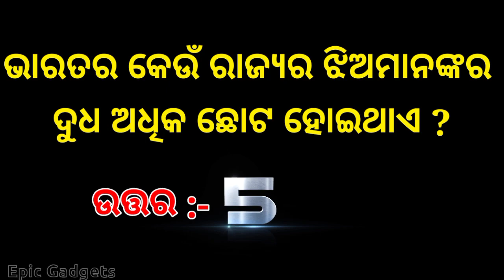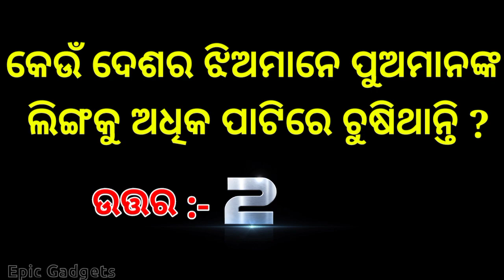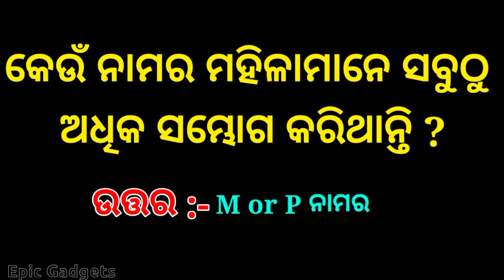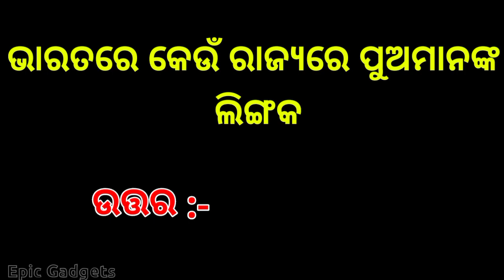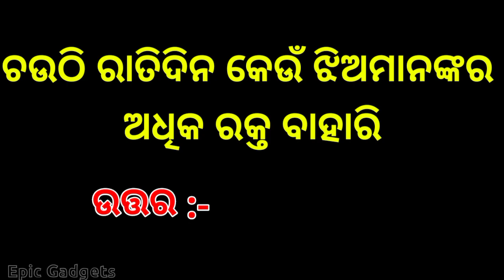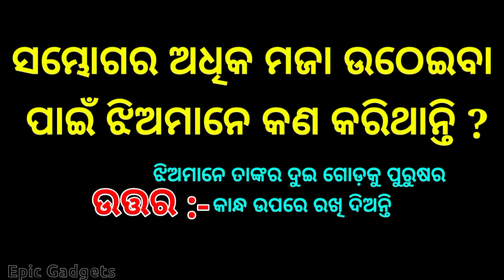Inspirational and Motivational Question and Answer || Amazone Affiliate Marketing || Stock Marketing